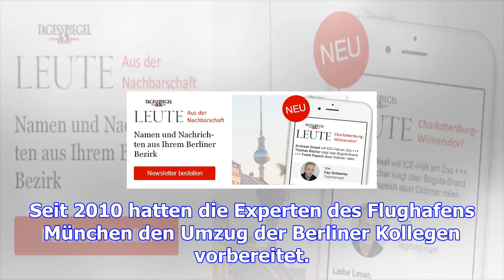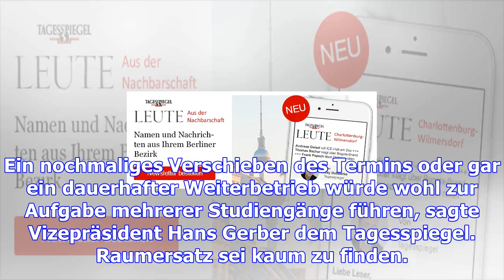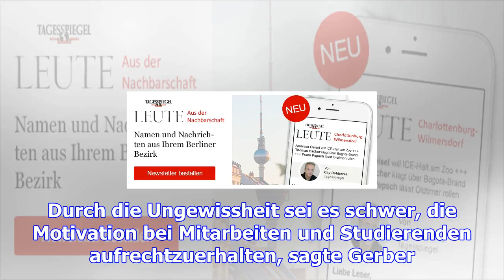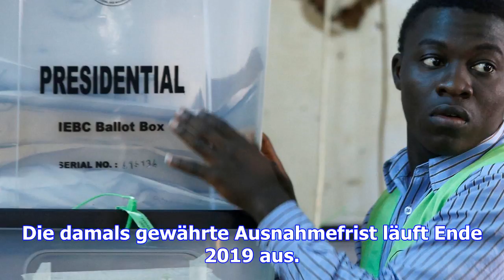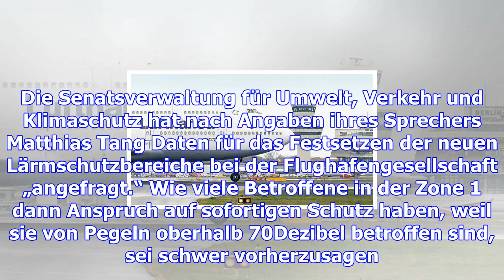Verschärfte sorgen am durchhalte-airport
Es war die Woche eines denkwürdiges Baustellenjubiläums: 2000 Tage BER-Nicht-Eröffnung. Doch nicht n...